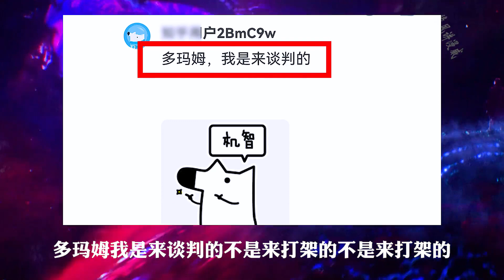《复联一》团战：至尊古一就在天台抵抗，为什么不加入复仇者联盟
我就是那个爱研究各类超级英雄的：奥特叔叔。
你们的订阅和点赞非常重要。至尊古一神秘身份“史前复仇者”曝光，这也是为什么复联一古一明明在天台抵抗，也不愿加入复联初代六人组的主要原因，关于古一的神秘身份本视频详细分析据原因，可能有以三点在视频详细解读。